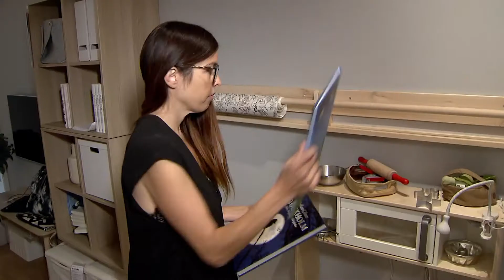Los españoles valoramos más nuestro hogar tras la cuarentena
¿Vemos nuestra casa con otros ojos tras la crisis de la Covid-19? Según el estudio ‘Percepción de nuestro hogar tras el confinamiento’ elaborado por Sigmados para IKEA, casi uno de cada dos españoles tiene mejor valoración de su vivienda tras el confinamiento. El hogar ha sido el lugar en el que hemos pasado largas semanas de cuarentena y algunos espacios como el salón o la habitación se han convertido en nuestro refugio durante la pandemia. Por ello, con la vuelta a la ‘nueva normalidad’ las ganas de realizar cambios en nuestra vivienda aumentan ya que 4 de cada 10 españoles ya está redecorando su casa, y 3 de cada 10 quieren hacer obra o mudarse a una casa con terraza. Además, ha cobrado especial protagonismo el ‘espacio covid’: Más de la mitad de los españoles ha creado un rincón en su casa en la entrada en el que dejar ropa, calzado o mascarillas usadas durante la jornada.